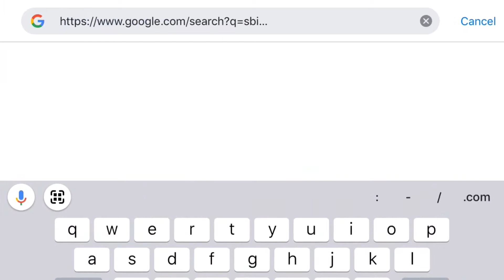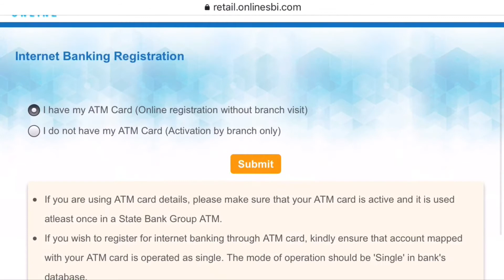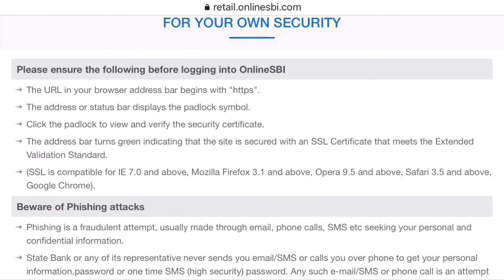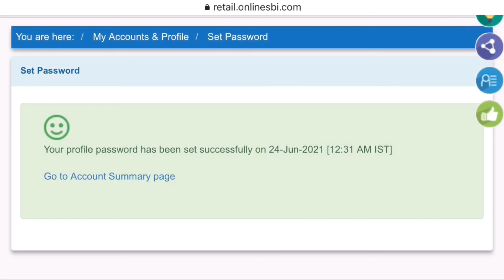SBI online new register for internet banking| SBI का घर बेठे कैसे करे ओनलाइन न्यू रजीसटेर|khyatisoni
My Gujarati Youtube Channel : @khyatisoni410
My Hindi Youtube Channel :    @KhyatisoniVhindi410

Copyright:-
Everything you see on this video was created by me (KhyatiSoni) unless otherwise stated. Please do not use any photos or content without first asking permission at contact@khyatisoni410 & @khyatisoniVhindi410